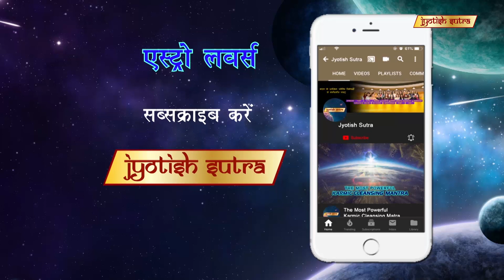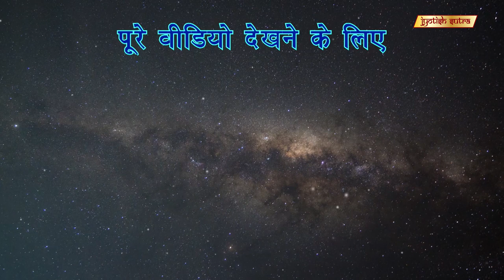मांगलिक दोष दूर करने के उपाय | Effective Remedies For Mangliks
Astrologer Sharmistha advises some useful remedies for all Mangliks.